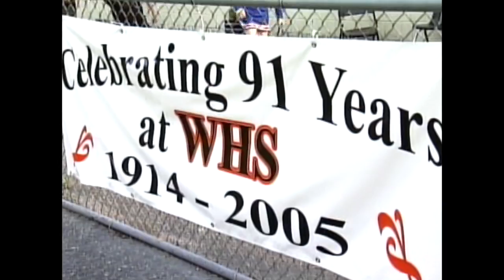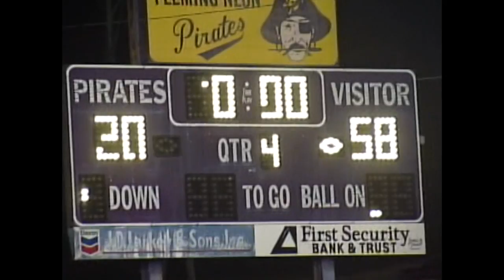Fleming Neon - Whitesburg football goodbye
WYMT says goodbye to the football history of Fleming Neon and Whitesburg High Schools after the 2004 season.